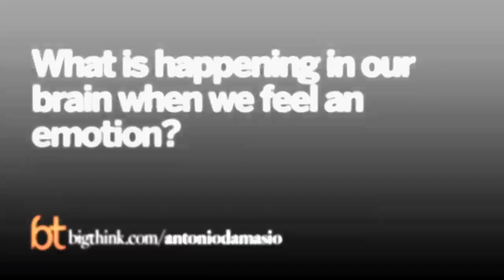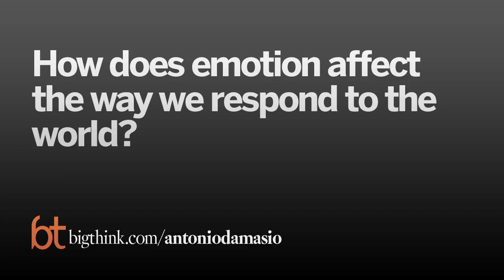How Our Brains Feel Emotion | Antonio Damasio | Big Think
How Our Brains Feel Emotion
An emotion consists of a very well-orchestrated set of alterations in the body. Its purpose is to make life more survivable by taking care of a danger or taking advantage of an opportunity.
ANTONIO DAMASIO:

Dr. Antonio Damasio is a renowned neuroscientist who directs the USC Brain and Creativity Institute. Before that, he was the Head of Neurology at the University of Iowa Hospitals and Clinics. His research focuses on the neurobiology of mind and behavior, with an emphasis on emotion, decision-making, memory, communication, and creativity. His research has helped describe the neurological origins of emotions and has shown how emotions affect cognition and decision-making.  He is the author of a number of books, including "Self Comes to Mind: Constructing the Conscious Brain," which will be published in November 2010. Dr. Damasio is also the 2010 winner of the Honda Prize, one of the most important international awards for scientific achievement.

Dr. Damasio is a Big Think Delphi Fellow.
TRANSCRIPT:

Question: What is happening in our brain when we feel an emotion?

Antonio Damasio:  Feeling of an emotion is a process that is distinct from having the emotion in the first place.  So it helps to understand what is an emotion, what is a feeling, we need to understand what is an emotion.  And the emotion is the execution of a very complex program of actions.  Some actions that are actually movements, like movement that you can do, change your face for example, in fear, or movements that are internal, that happen in your heart or in your gut, and movements that are actually not muscular movements, but rather, releases of molecules.  Say, for example, in the endocrine system into the blood stream, but it’s movement and action in the broad sense of the term.

And an emotion consists of a very well orchestrated set of alterations in the body that has, as a general purpose, making life more survivable by taking care of a danger, of taking care of an opportunity, either/or, or something in between.  And it’s something that is set in our genome and that we all have with a certain programmed nature that is modified by our experience so individually we have variations on the pattern.  But in essence, your emotion of joy and mine are going to be extremely similar.  We may express them physically slightly differently, and it’s of course graded depending on the circumstance, but the essence of the process is going to be the same, unless one of us is not quite well put together and is missing something, otherwise it’s going to be the same.

And it’s going to be the same across even other species.  You know, there’s a, you know, we may smile and the dog may wag the tail, but in essence, we have a set program and those programs are similar across individuals in the species.

Then the feeling is actually a portrayal of what is going on in the organs when you are having an emotion.  So it’s really the next thing that happens.  If you have just an emotion, you would not necessarily feel it.  To feel an emotion, you need to represent in the brain in structures that are actually different from the structures that lead to the emotion, what is going on in the organs when you’re having the emotion.  So, you can define it very simply as the process of perceiving what is going on in the organs when you are in the throws of an emotion, and that is achieved by a collection of structures, some of which are in the brain stem, and some of which are in the cerebral cortex, namely the insular cortex, which I like to mention not because I think it’s the most important, it’s not.  I actually don’t think it’s the number one structure controlling our feelings, but I like to mention because it’s something that people didn’t really know about and many years ago, which probably now are going close to 20 years ago, I thought that the insular would be an important platform for feelings, that’s where I started.  And it was a hypothesis and it turns out that the hypothesis is perfectly correct.  And 10 years ago, we had the first experiments that showed that it was indeed so, and since then, countless studies have shown that when you’re having feelings of an emotion or feelings of a variety of other things, the insular is active, but it doesn’t mean that it’s the only thing that is active and there are other structures that are very important as well.

Interviewed by David Hirschman